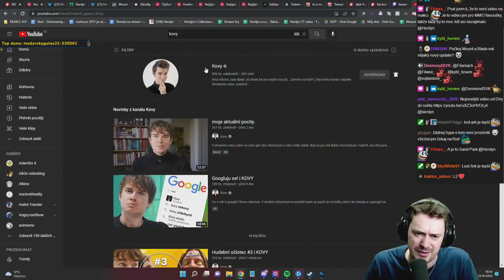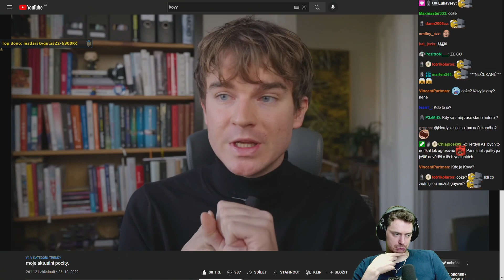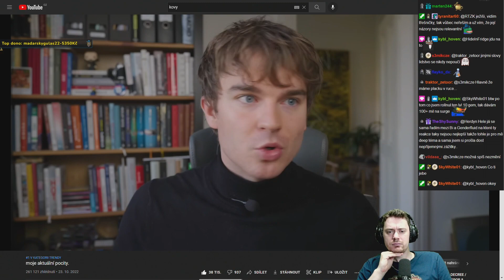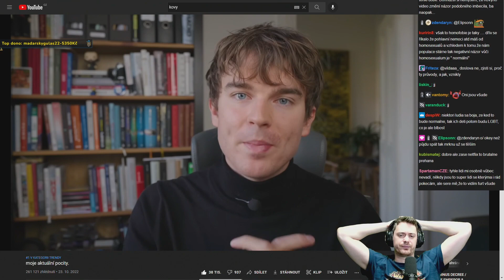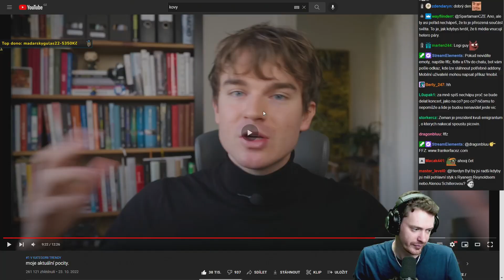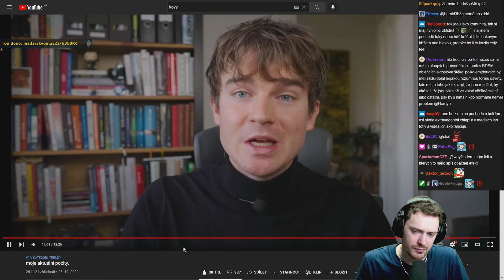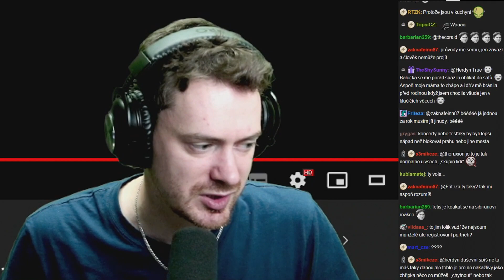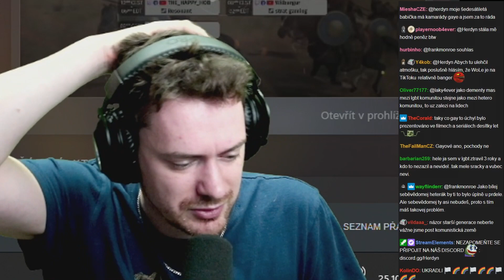Tohle video od @TadyKovy by měl každý vidět! [Herdyn reakce]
➖➖➖➖➖➖➖➖ ODKAZY ➖➖➖➖➖➖➖➖

➖➖➖➖➖➖➖➖ HERDYN ➖➖➖➖➖➖➖➖

➖➖➖➖➖➖➖➖ RAYWOX ➖➖➖➖➖➖➖➖